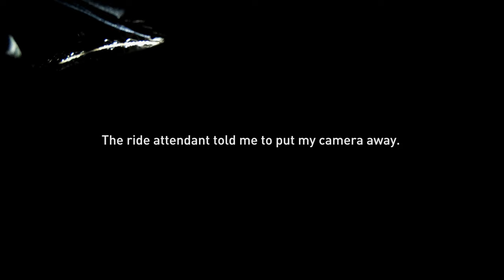Flight of the Hippogriff (4K) POV - Universal Studios Hollywood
Flight of the Hippogriff is a junior roller coaster at the Wizarding World of Harry Potter section of three theme parks – Universal Studios Japan, Universal Studios Hollywood, and Islands of Adventure in Universal Orlando Resort. Designed by Universal Creative, the first installation opened at Islands of Adventure on June 18, 2010. The new ride was a redesign of an existing roller coaster known as Flying Unicorn, which the park closed in 2008 to begin its transformation. The design change was implemented to fit the new Harry Potter-themed area that was being constructed at the park. Flight of the Hippogriff is a mild alternative to the area's more extreme rides such as Harry Potter and the Forbidden Journey. Following a successful launch, identical versions of the roller coaster were installed at Universal Studios Japan and Universal Studios Hollywood over the next several years.
Flight of the Hippogriff was also installed at Universal Studios Hollywood and opened on April 7, 2016. This is the first outdoor roller coaster at the Hollywood location.

Queue
The roller coaster's new backstory is that Hagrid is teaching young wizards how to fly a Hippogriff by using fake replicas of the creature. The queue line weaves through Hogwarts Grounds, past Hagrid's Hut and the Forest, and leads into an open canopy where Care of Magical Creatures Class is taught, and riders board the vehicle.
Ride
The roller coaster takes passengers on a test flight of the Hippogriff over the Forbidden Forest and Hagrid's Hut. Riders are instructed to bow to the Hippogriff before the ride progresses up the lift hill. The cars then travel over a track, to the top of the lift, where riders have a full aerial view of The Wizarding World, and then dropped through various dips and turns around Hogwarts Grounds before being deposited at the start of the track, where Hagrid thanks riders, who then disembark.